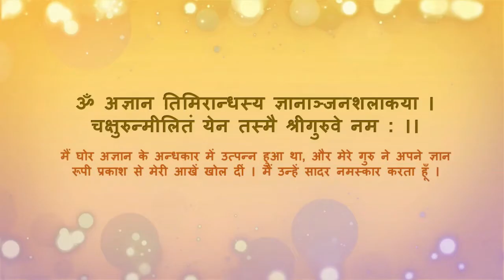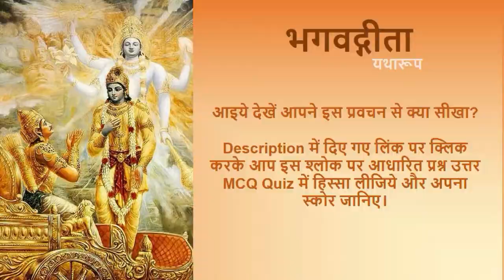Bhagavad Gita 2.61 "इंद्रियों को इंद्रियों के स्वामी की सेवा मै लगाना"